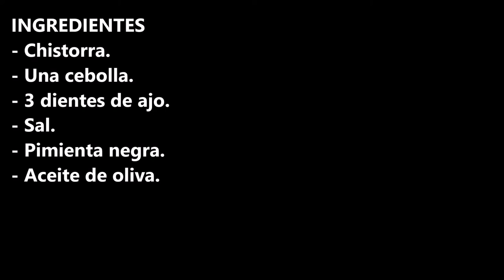BUTIFARRA CON CEBOLLA / BUTIFARRA WITH ONION / CROCKPOT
INGREDIENTES
- Butifarra.
- Una cebolla.
- 3 dientes de ajo.
- Sal.
- Pimienta negra.

INGREDIENTS
-  Butifarra.
- One onion.
- 3 cloves of garlic.
- Salt.
- Black pepper.
- Olive oil.